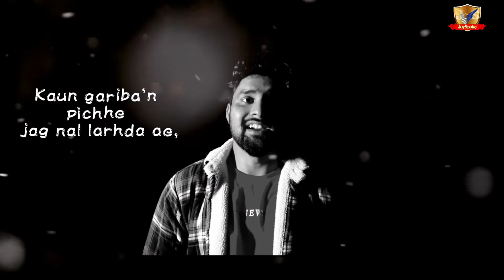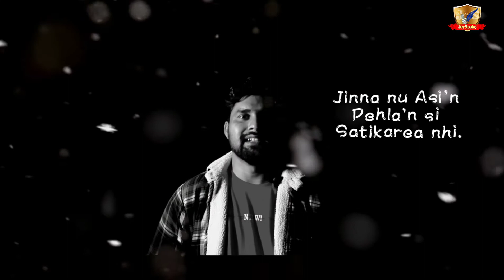Kisaan-Mjadoor Sangharsh nu samarpit ek kavita ਨੌਦੀਪ ਕੌਰ, ਜੱਗੀ ਬਾਬਾ, ਕਿਸਾਨੀ ਯੋਧੇ JoySpoke | Amar_E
Deeva Balda Ae... Kisaan-Mjadoor Sangharsh nu samarpit ek kavita. JoySpoke | Jagan_Quillandar | Amar_E

Mushkil nal koi majdura'n nal kharhda ae,
Kaun gariba'n pichhe jag nal larhda ae,
Har koi charhde suraj nu salama'n karda ae,
Par kise kise marhi te deeva balda ae.

Chal Quillandara apna farz nibha deyiye,
Sach di kook te fir to kalam chala deyiye,
Entertaining sunde loki khabra'n v,
Apne dard v entertain bna deyiye.

===*= Credits =*===

Voice. Jagan Quillandar
BGM. NCS
Editing. Amar Nath
Video by Joyspoke
Lyrics : Jagan Quillandar

=*=== Our Websites ===*=

Joyspoke.wordpress.com

Quillandar.webnode.com

Other from
ਕਲੰਦਰ ਦੀ ਕਲਮ ਤੋਂ